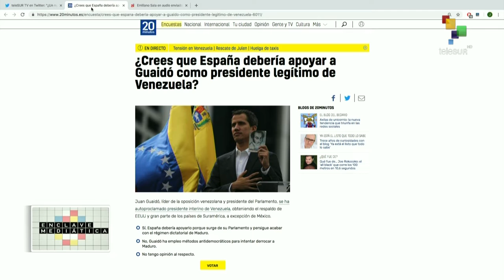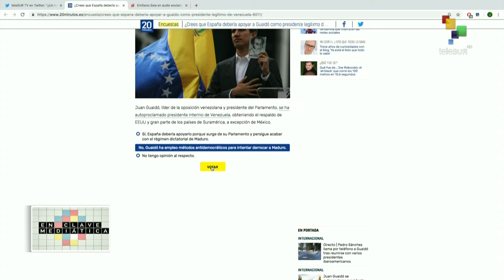VIOLACIÓN A LA DEMOCRACIA Y SOBERANÍA DE VENEZUELA 1 [ECM - 2019.01.24]